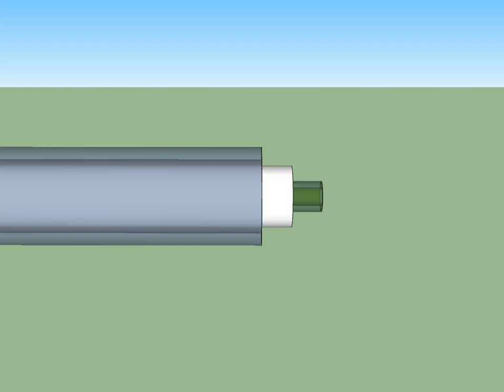Magic Clock gear wheel setup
For more information and details on how to build your own Magic Clock go
This animation shows how the hands of the Magic Clock will be moved. As you can see we use a gear train to move the poles. This is necessary because the servo motors we used only move 90degrees in each direction, so 180 degrees total. With a gear train of 2:1 we manage to double that range so the hands of the clock can move from 1 o'clock all the way to 12 o'clock and back.